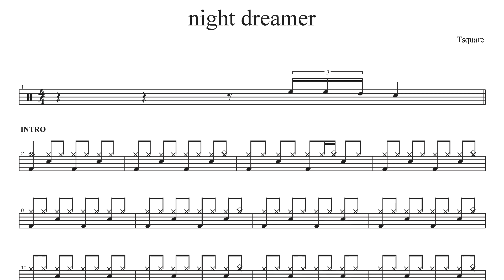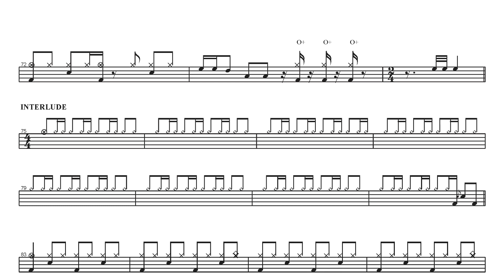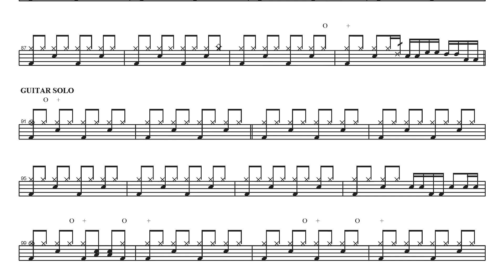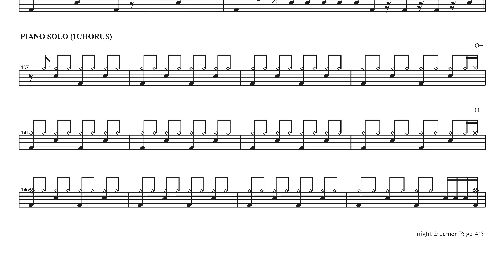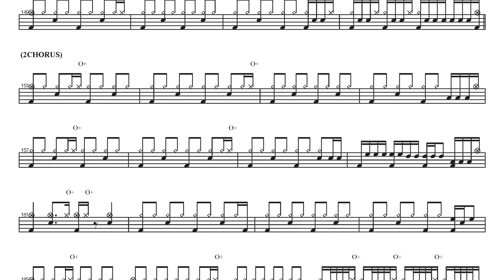Tsquare-night dreamer | Drum Score, Drum Sheet Music, 드럼악보